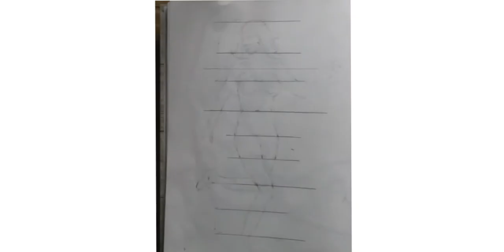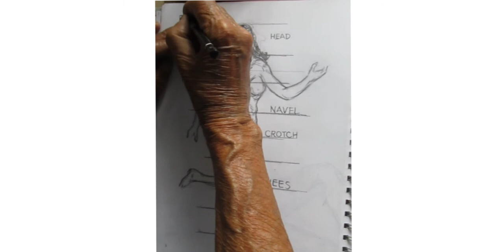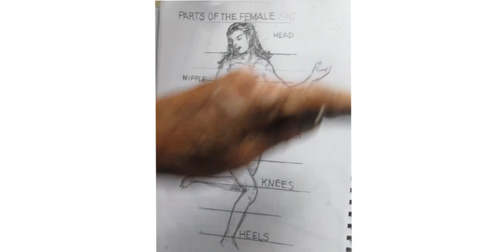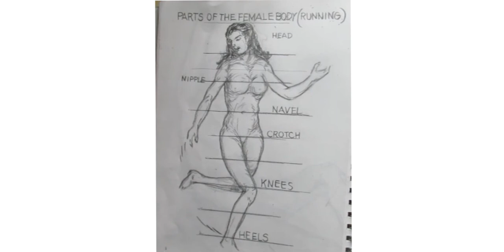TUTORIAL: How to draw female modeling posture (4) - VICTOR ARTS STUDIO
Hi! I'm Victor Sablan. I'm a Fine Arts graduate from University of the East and also a former arts professor on the said school.

In this video tutorial, you'll learn how to draw a female in its modeling posture or figure. Stay tune and keep on watching until the end to learn HOW.

Materials used:
Graphite pencil
Vellum board